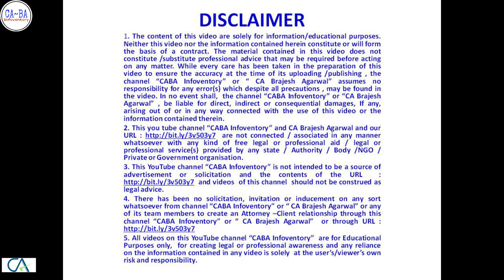CHEQUE BOUNCE / DISHONOUR CASE | How to Defend & Win by Accused | Part - 4 | CA Brajesh Agarwal